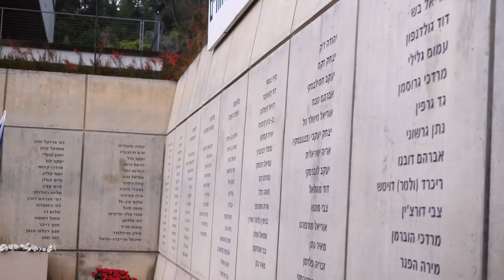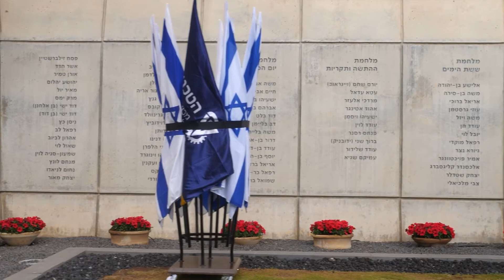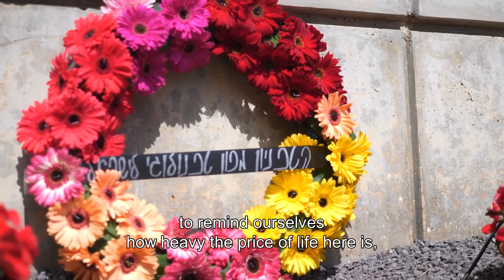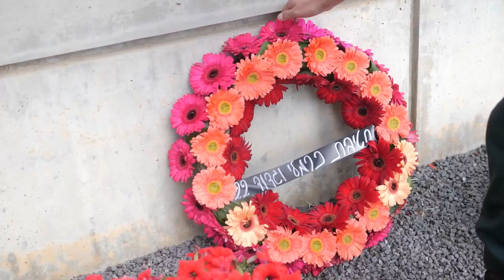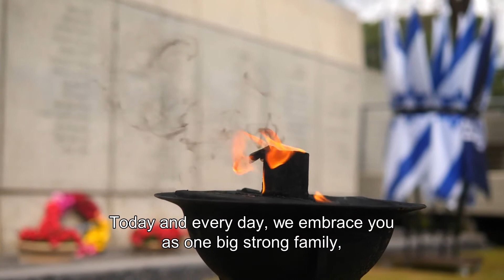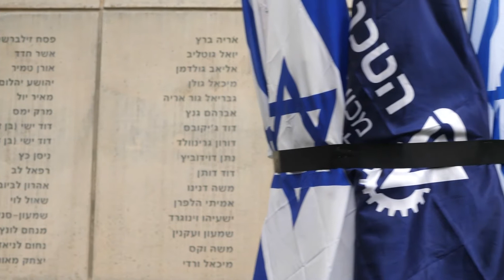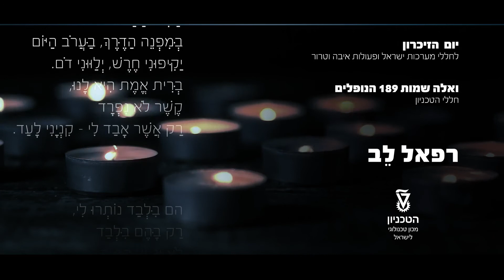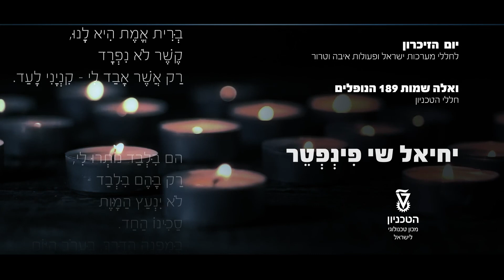Memorial Day for Fallen Soldiers of the Wars of Israel and Victims of Terror Ceremony